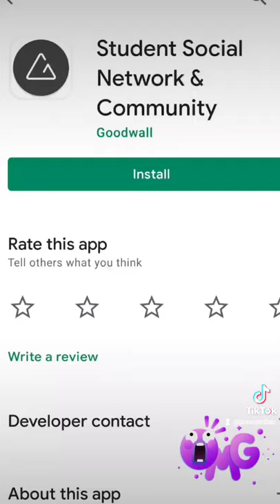GoodWall App: How you could win money by sharing achievement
GoodWall App: GoodWall is a community wherein you could win cash prize up to 100 dollars by just sharing your achievement in lives. Hence, the community promote positivity and lifting each other app.

This video is about how you could possibly earn 100 dollars in GoodWall App. Also I have shared my experience wherein I won one of the challenges and win 100 dollars price money.